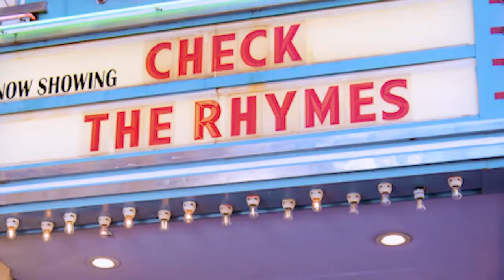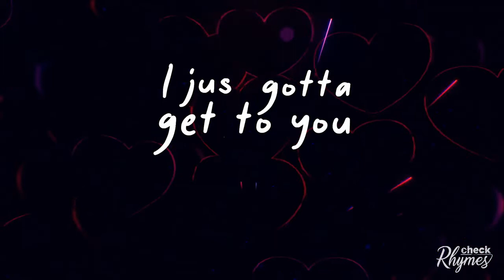Noel Gourdin returns with a new single and forthcoming EP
Best known for his Billboard #1 Adult R&B hit, “The River,” R&B/Soul singer/songwriter Noel Gourdin is back with new music! Noel stopped by Check the Rhymes to chat about his upcoming EP and answer fan questions.

Follow Noel on Twitter and Instagram @noelgourdin